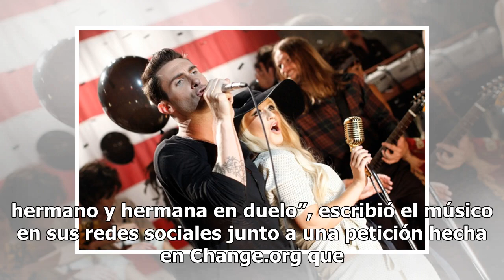Maroon 5 llega al Super Bowl en medio de polémica racial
Ser el artista que encabece la presentación del medio tiempo del Super Bowl puede ser uno de los más grandes anhelos para las figuras musicales. Sin embargo, este año fueron varios los cantantes que rechazaron participar en este que es uno de los eventos más vistos en la televisión estadounidense y ...